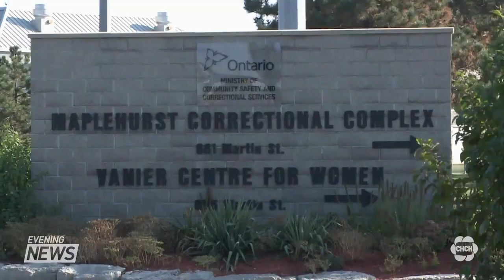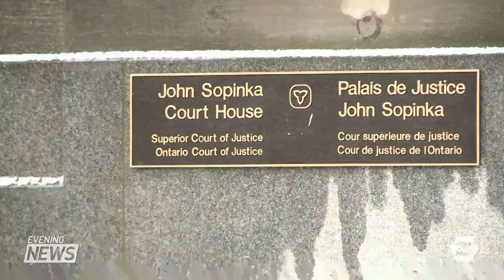Lucy Lu Li charged in connection with a Stoney Creek murder is released on bail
Bail was granted today for Lucy Lu Li, one half of a Toronto couple facing murder charges in connection with a shooting in Stoney Creek last year.